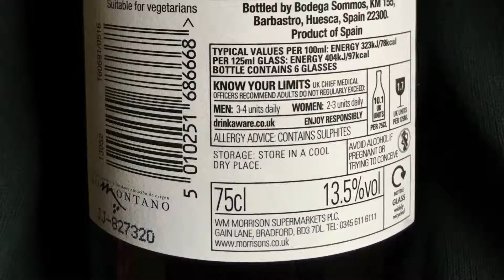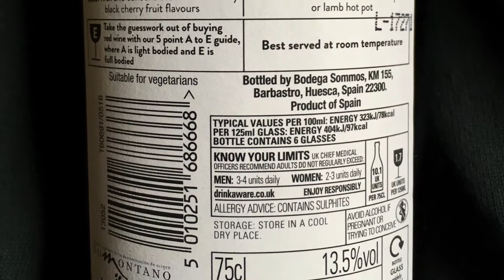Kabab Koobideh and Cabernet Sauvignon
This is the first post of two wine and food pairings featuring the same wine.

Haydn's 4 Divertimento in D, Hob. XVI:19 - II. Andante performed by Vadim Chaimovich.